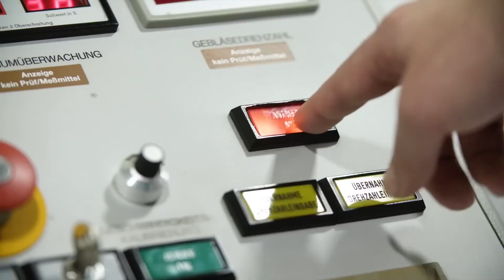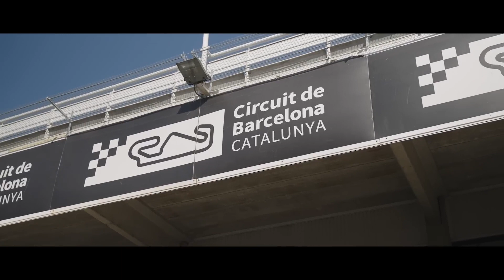ΝΕΑ 12/12/2022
- Προβλήματα με την εφαρμογή πώλησης αποκλειστικά ηλεκτροκίνητων αυτοκινήτων από το 2035
- Αναβάθμιση της ναυαρχίδας της Mazda, του  Mazda 6.
- ŠKODA ENYAQ RS iV
- Ο Mick Schumacher στη Mercedes σαν οδηγός δοκιμαστής.
- Ο Ott Tanak στην M-Sport.
- Οι Esapekka Lappi και Craig Breen στη Hyundai WRC.
- Nέα κατηγορία στους αγώνες αντοχής από το 2024.